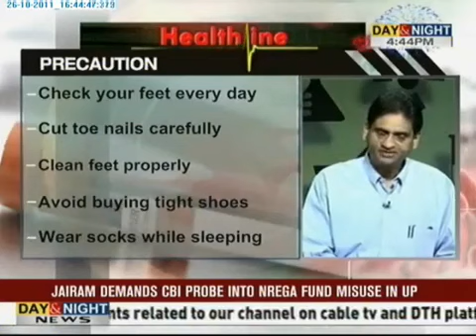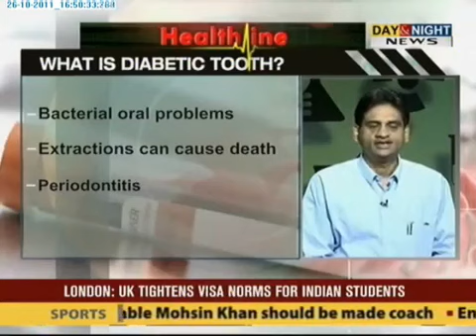Health Line Health Issues of Diabetes 26 Oct 2011 Part 2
Visit Day & Night News for latest news